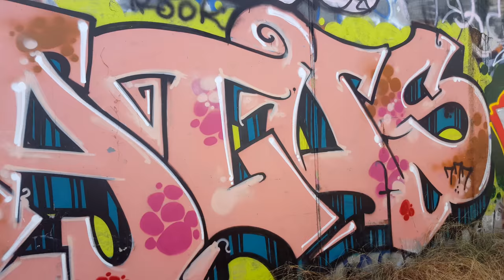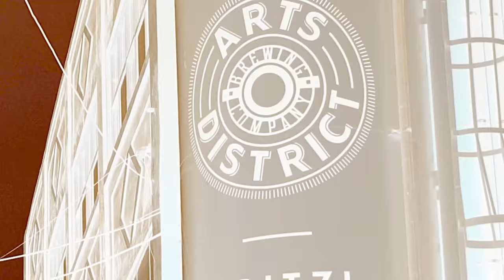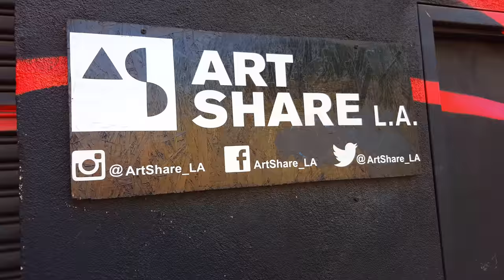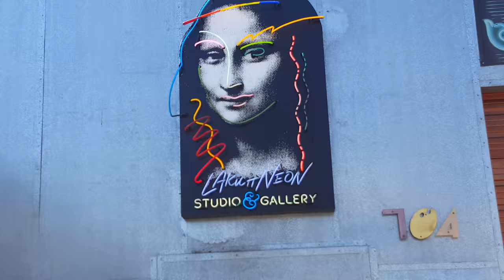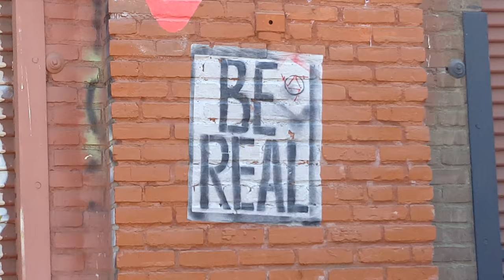Los Angeles Street Art/Graffiti (Boyle Heights/LA River/Tokyo Arts District)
Los Angeles Street Art/Graffiti (Boyle Heights/LA River/Tokyo Arts District) Just took a quick tour of the street art in Los Angeles, this is only the tip of the iceberg. There is a TON of more hidden spots around this city, so best believe more videos in the future.

- LitProductionsTV